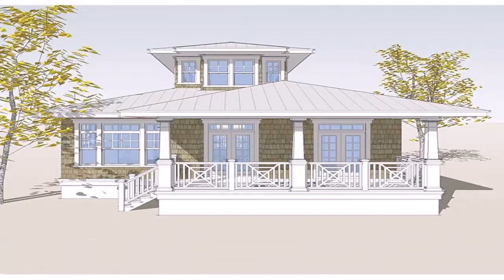Tiny House Beach Cottage Plans